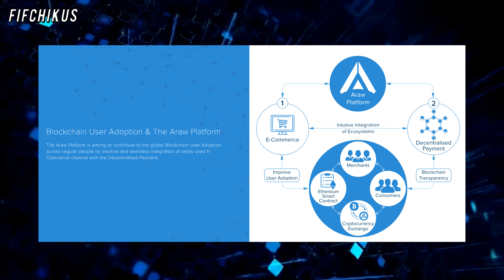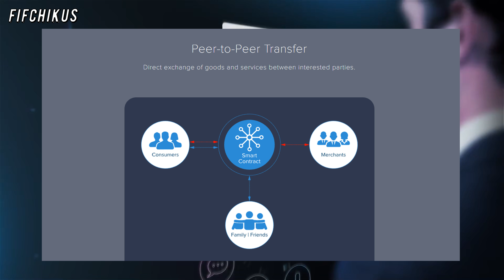Обзор ICO🔥ARAW Token - огромная платформа для безопасных транзакций